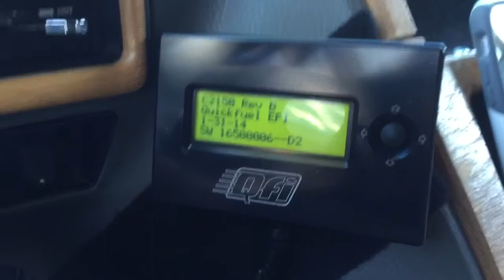Chevy 4x4 Van Cold Start with QFI Fuel injection